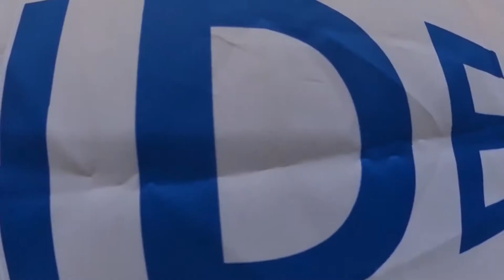Vide Jouets à Laroque des Albères 1.12.2019